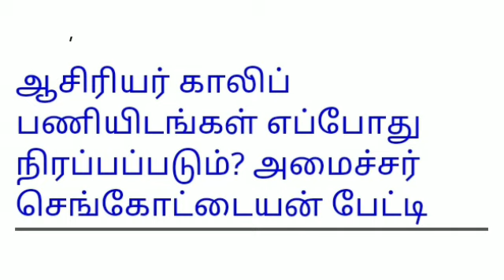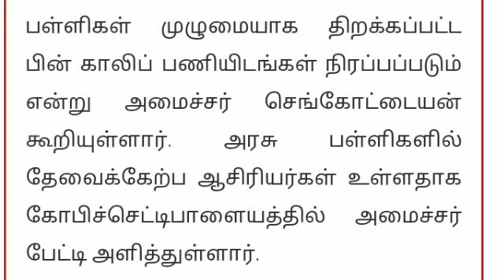ஆசிரியர்கள் நியமனம் எப்போது அமைச்சர் முழுத் தகவல்?